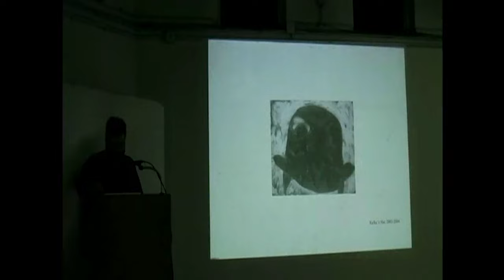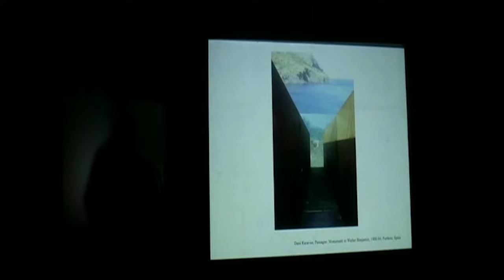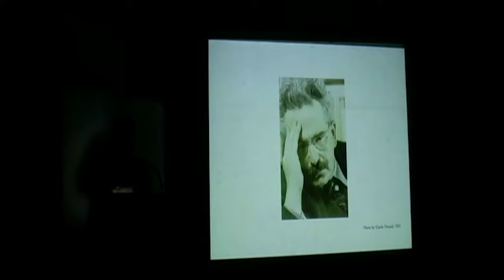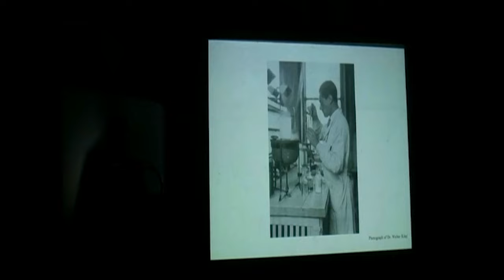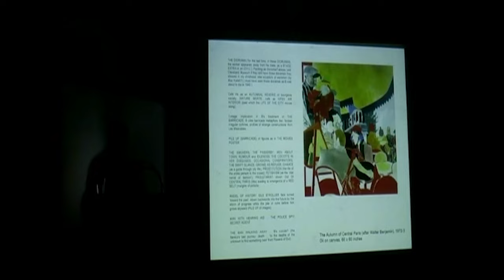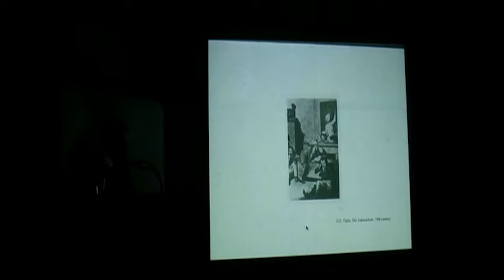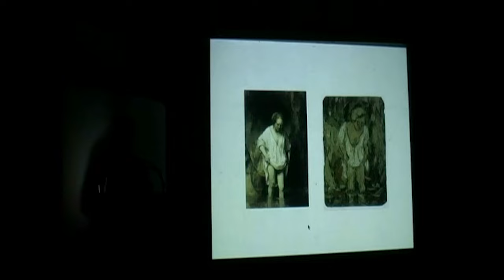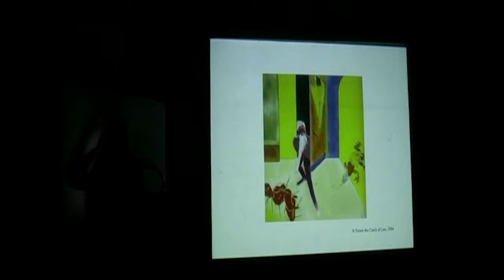David Cohen on R.B. Kitaj & Walter Benjamin | New York Studio School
Selections from the Archive: David Cohen "The Exemplary Diasporist: R.B. Kitaj in the Aura of Walter Benjamin," recorded on November 20, 2008.

David Cohen is editor and publisher of artcritical as well as founder-moderator of The Review Panel which takes place at the National Academy Museum, New York, and the Pennsylvania Academy of the Arts, Philadelphia. He was Gallery Director at the New York Studio School from 2001-10 and art critic and contributing editor at the New York Sun from 2003-08. Born in London and educated at the University of Sussex and at the Courtauld Institute of Art, David wrote for leading newspapers and magazines in England and around the world before emigrating to the United States in 1999. His books include “Serban Savu” (Hatje Cantz verlag, 2011) and “Alex Katz Collages: A catalogue raisonné” (Colby College Museum of Art, 2005).